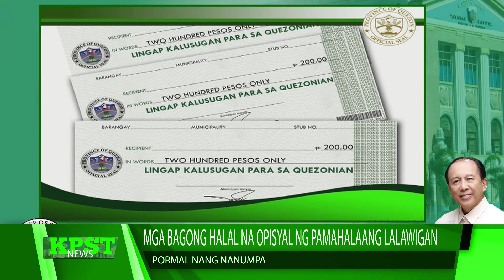Quezon Provincial Government Inauguration and Oathtaking 2019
QPIO Ma. Janet Geneblazo-Buelo Report_KPST